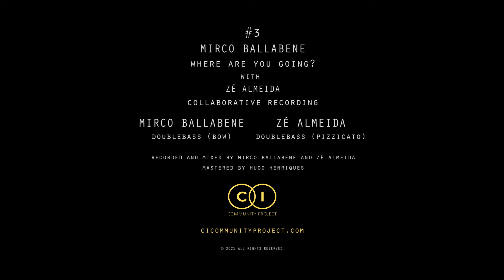#3 - MIRCO BALLABENE with ZÉ ALMEIDA - Collaborative Recording (full)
credits
Produced in February 2021 for CI Community Project
Mirco Ballabene - doublebass (bow)
Zé Almeida - doublebass (pizzicato)
Recorded and mixed by Mirco Ballabene and Zé Almeida
mastered by Hugo Henriques